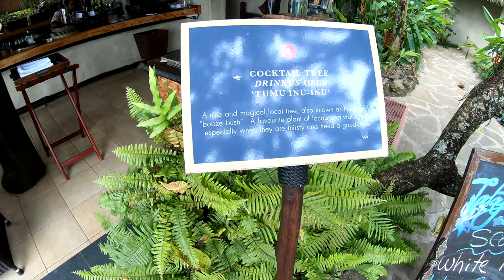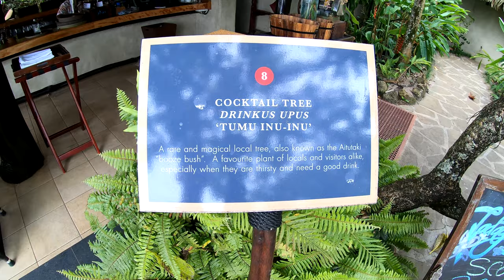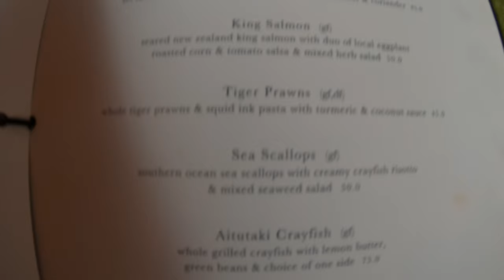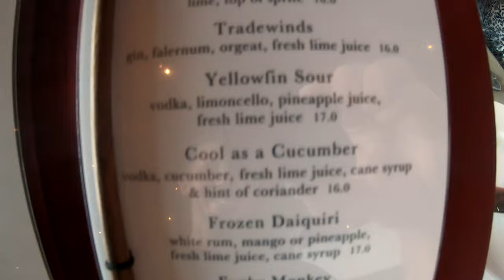Cook Islands 2019